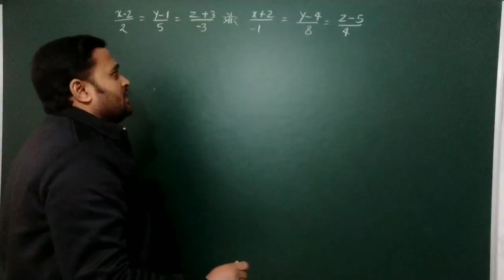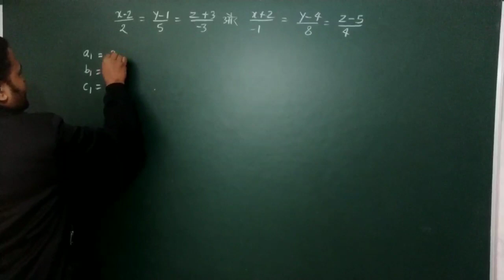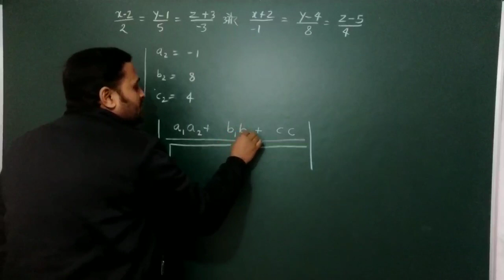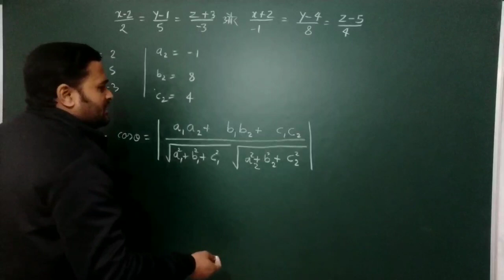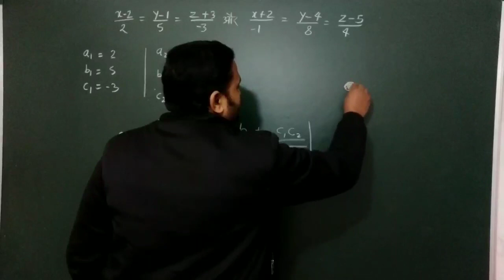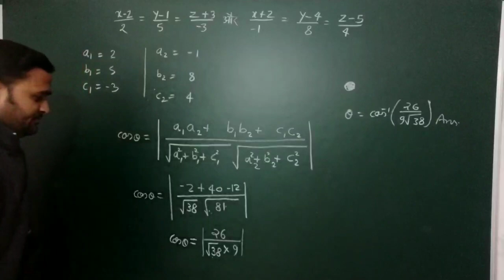यूपी बोर्ड परीक्षा 2020( up board exam 2020 most important question)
samakalan 7.2,
samakalan 7.1,
samakalan 7.3,
samakalan class 12,
samakalan 7.8,
samakalan aur avkalan,
samakalan all formula,
samakalan and avkalan,
samakalan anuprayog,
samakalan anshik bhinn,
samakalan arjun classes,
samakalan by study knowledge,
samakalan formula in hindi tricks,
samakalan ganit,
samakalan gyat karna,
samakalan gyat karne ki vidhi